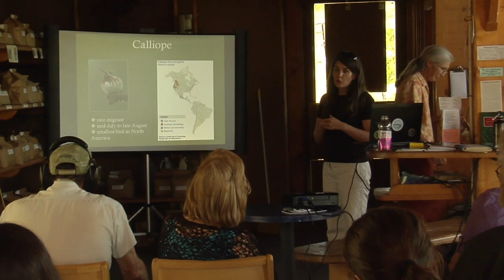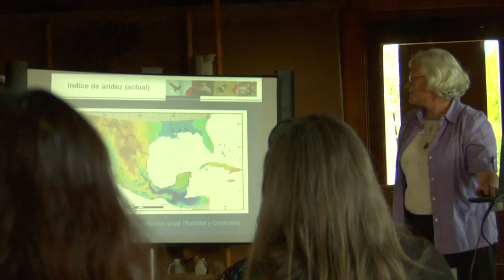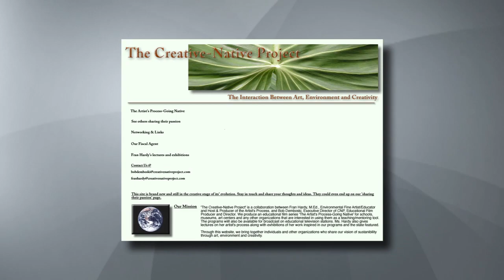Earth Chronicles Project- The Artist's Process- New Mexico: Fundraiser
This program gives you a preview of the people and places the Creative-Native Project documentary 'The Artist's Process-Going Native in New Mexico' will feature in our upcoming educational documentary. We are using this to apply for grant funding through the New Mexico Arts Council for 2012. We are also looking for matching funds from companies, individuals and philanthropic organizations. Your donation can be written as Earthcare International (501c3) is our non-profit fiscal agent.